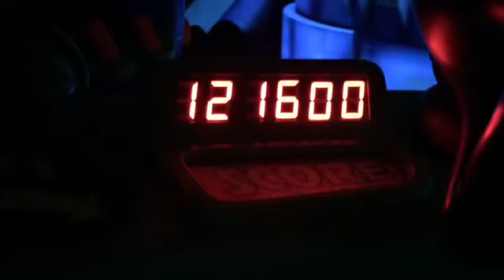Wdw summer 2016 day 1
Day One at Disney World!!!
I know again that i get very behind with editing these but the're here now so enjoy!

Social Medias!